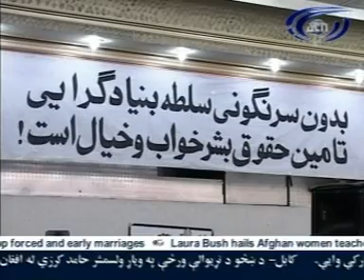RAWA celeberates Int. Women's Day in Kabul - 2008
RAWA event in Kabul on March 8, 2008 to mark the International Women's Day. Over 1500 people attended the event.